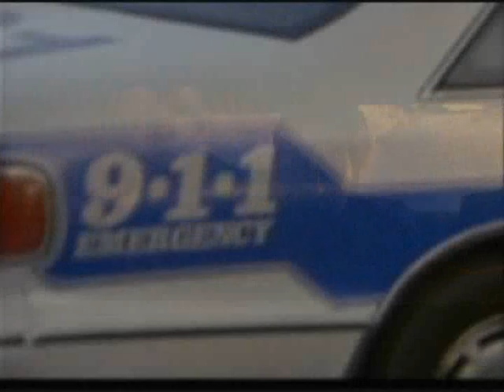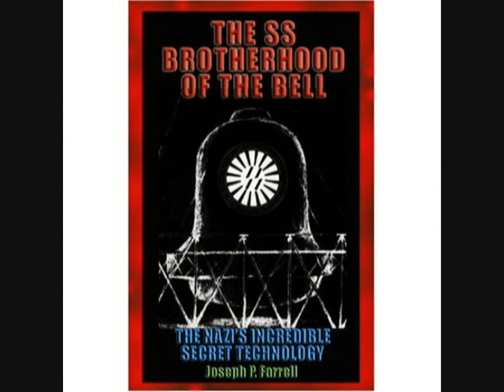Lost in Manhattan - B (Comic Book Cycle Part 5)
Part 2 of 2 videos. The first part is "Lost in Manhattan A"